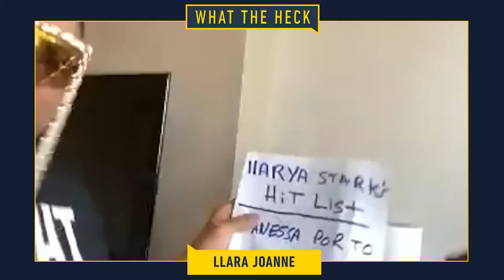Ilara Joanne Reacts To Bellator 260 Fight Cancellation, Calls Out Hannah Guy - MMA Fighting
Bellator flyweight Ilara Joanne speaks with MMA Fighting's Mike Heck to react to her Bellator260 bout with Vanessa Porto being scratched on Friday, putting Porto in the rear view mirror in hopes of a fight with No. 9 ranked Hannah Guy, and more.